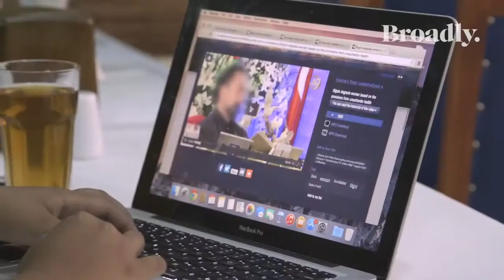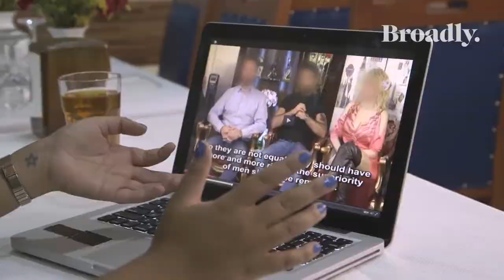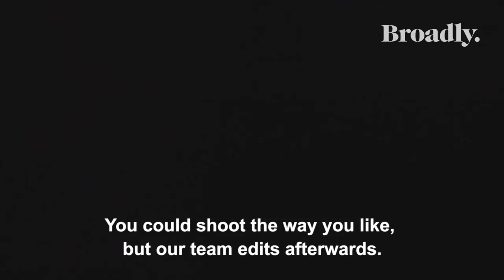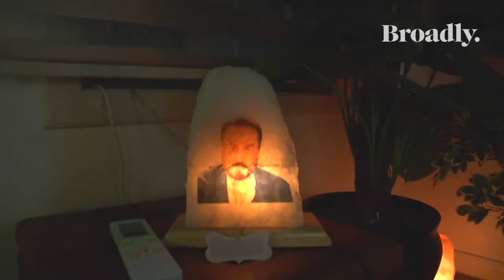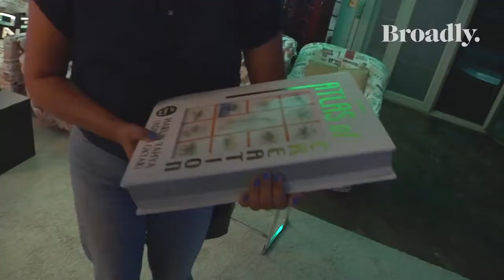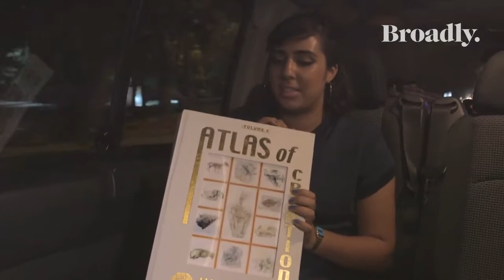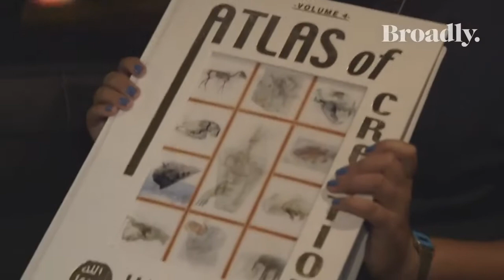Inside The Weird World of an Islamic 'Feminist' Cult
From Broadly...

Adnan Oktar is the most notorious cult leader in Turkey. In addition to introducing the world to his bizarre take on Islamic religion, the Muslim creationist credits himself with introducing his followers to feminism.